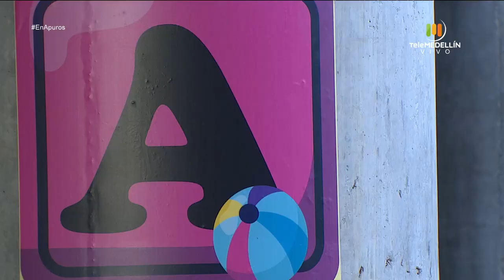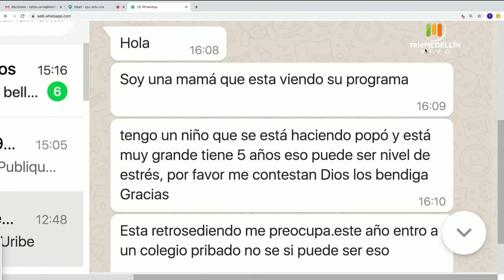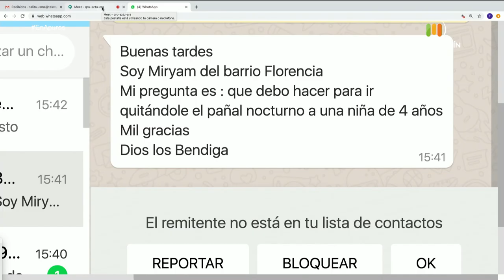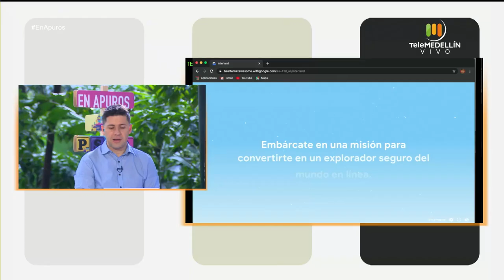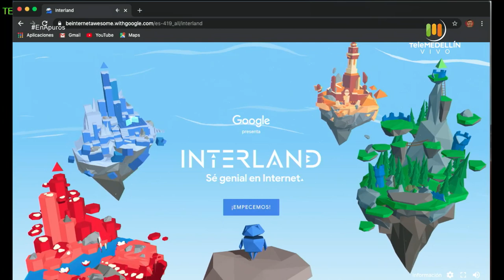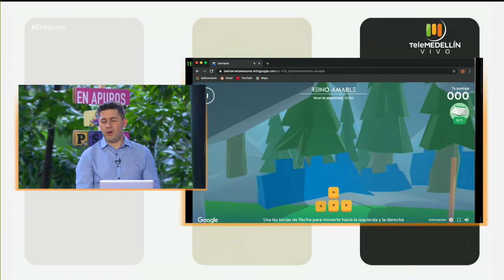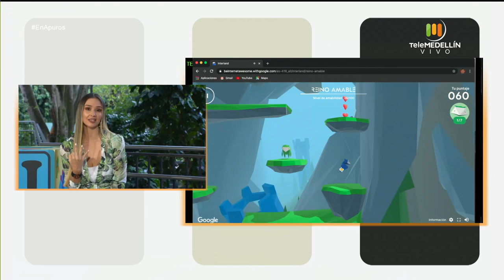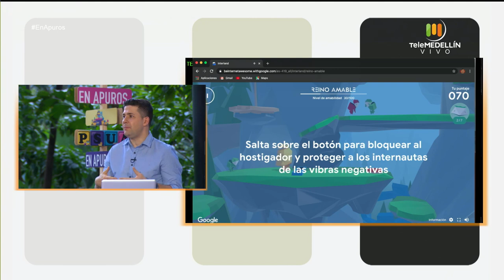¿Cómo enseñar a mi hijo a dejar el pañal? [En Apuros] Telemedellín